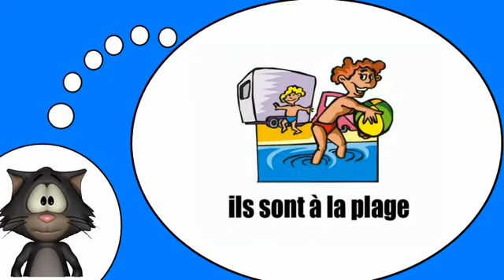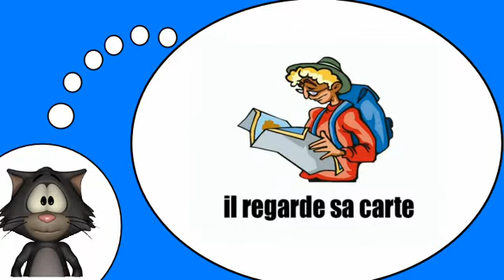Курсы французского языка = Во время праздников № 1